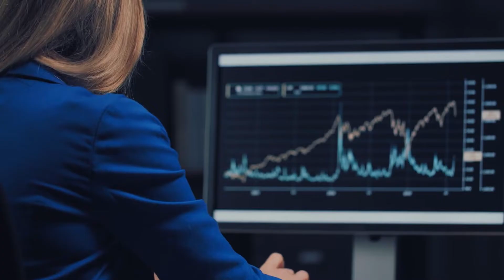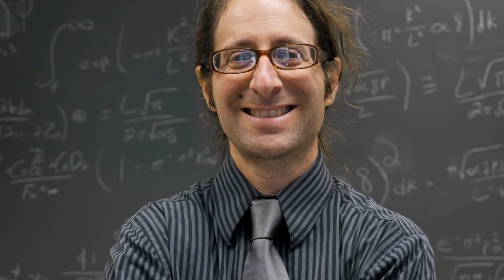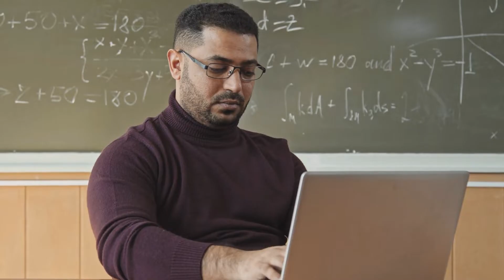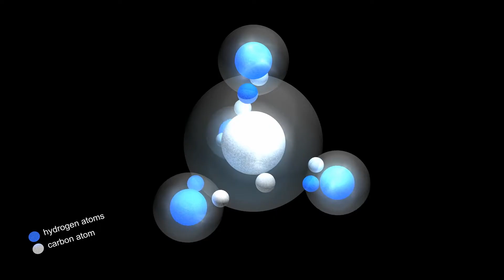What to do in the third year of the PhD?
This video gives a list of tasks or things which you need to do during the third year of your PhD, doctorate or doctor of philosophy degree. The include doing your research, writing research papers for journal publication or conference presentation, improving presentation and soft skills, and taking care of your mental and physical health. It is important to enjoy the small things in life as a PhD student.